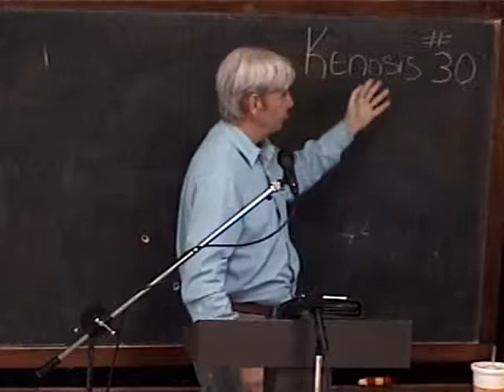30 Many Tables Part 2